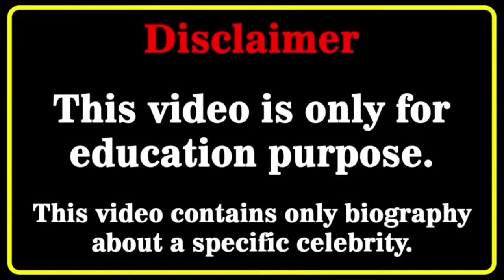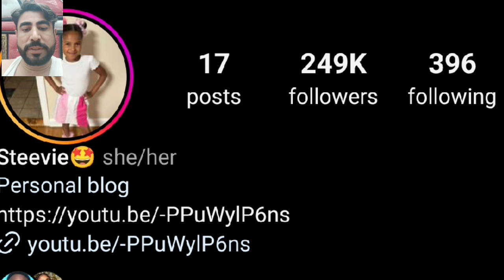Badkid Steevie Vs Zakyius Trench Family Vs Funny Mike Lifestyle Comparison 2024